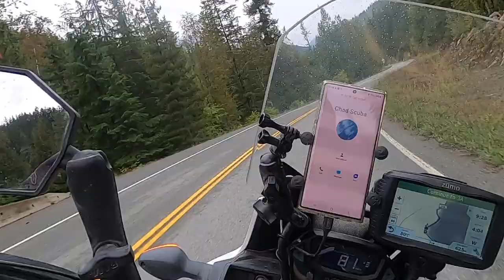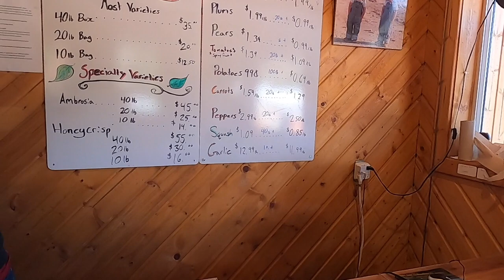MOTORCYCLE BREAK DOWN ON OUR GRAY CREEK PASS ADVENTURE AFRICA TWIN RETURN HOME 2 UP PART 4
Best Professional Lavalier Lapel Microphone with Easy Clip On System | Perfect for Recording Youtube Vlog Interview / Podcast | Best Mic for iPhone iPad iPod Android Mac PC

Comica CVM-VM10II Full Metal Compact On Camera Cardioid Directional Mini Shotgun Video Microphone for for Canon Nikon Sony Panasonic Camera/DSLR/Smartphones etc with 3.5mm (Red)

Neewer Portable Desktop Mini Tripod - Aluminum Alloy 20 inches/ 50 Centimeters with 360 Degree Ball Head, 1/4 inch Quick Shoe Plate for DSLR Camera Video Camcorder, Load up to 11 pounds/5 kilograms

FSDUALWIN High Strength Military Folding Shovel with Carrying Pouch, Multipurpose Tactical Trench Shovel Tool/Steel Spade for Camping Hiking Backpacking Gardening Snow Army – Black

DJI Mini 2 Fly More Combo – Ultralight and Foldable Drone for Adults and Kids, 3-Axis Gimbal with 4K Camera, 12MP Photos, 31 Mins Flight Time, OcuSync 2.0 10km HD Video Transmission, QuickShots, Gray

Oasser Air Compressor Mini Portable Tire Inflator Cordless Air Pump For Cars Motorcycles Bicycles Other Inflatables with Digital Pressure Gauge 2000mAh Lithium Battery 12V AC/DC 20Liters/Min P1S

HERO8 Black - Waterproof Action Camera with Touch Screen 4K Ultra HD Video 12MP Photos 1080p Live Streaming Stabilization